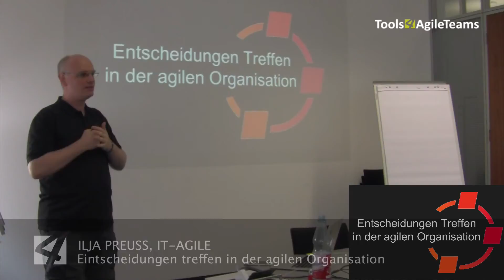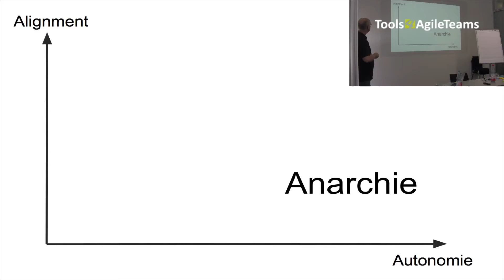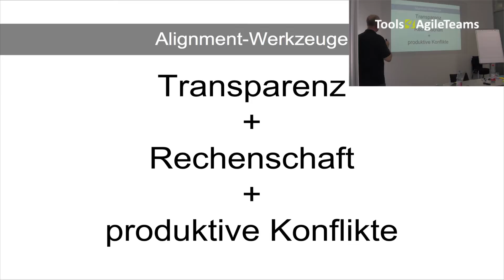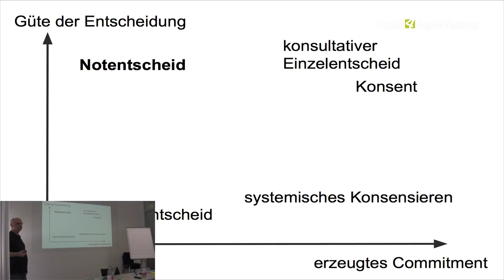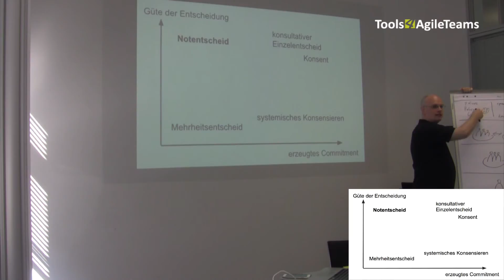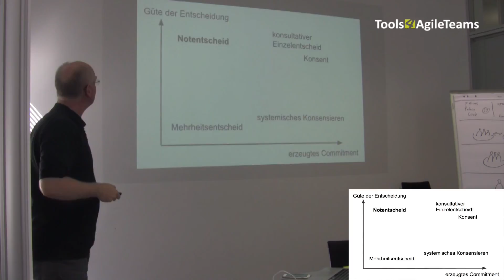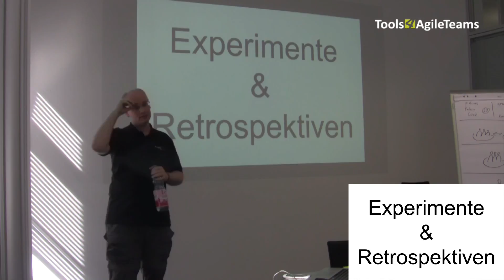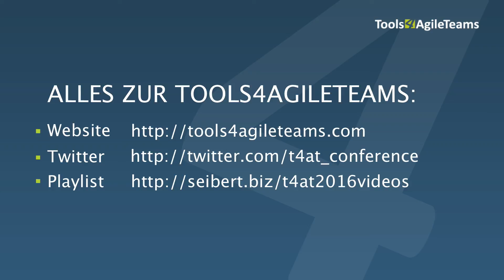Entscheidungen treffen in der agilen Organisation (Ilja Preuß auf der Tools4AgileTeams 2016)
Auf der Konferenz Tools4AgileTeams 2016 in Wiesbaden hat Ilja Preuß seinen Vortrag „Entscheidungen treffen in der agilen Organisation“ gehalten. Hier ist die Aufzeichnung.